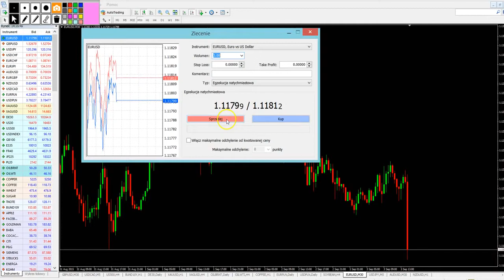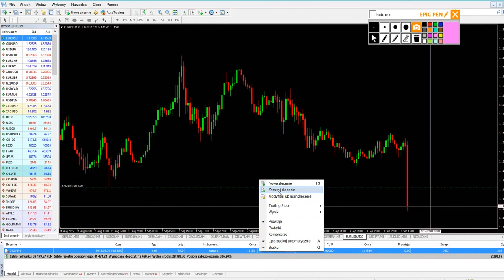Strategia Scalping EUR/USD M30, Przykład Transakcji Forex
Przykłady transakcji forex, strategie forex, odczystywanie Czystego Wykresu Analizy Technicznej na rynku. Szkoła Forexyestrader funkcjonuje od 2010 roku i skuteczność naszych kursantów, możesz sprawdzić samodzielnie w grupie forexyestrader.pl na facebook, gdzie inwestorzy po kursach forexyestrader postują swoje Powtarzające się, sukcesywne transakcje :